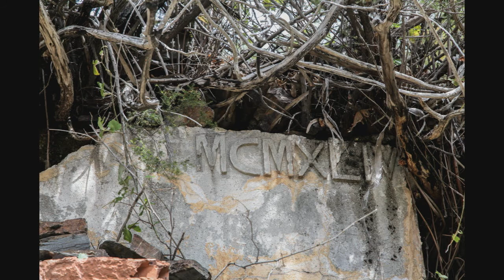Francesc Torres, The Systemics of Destruction. Why Do Humans Behave Inhumanly?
Francesc Torres, Spanish multimedia artist, “The Systemics of Destruction. Why Do Humans Behave Inhumanly?” Oct. 4, 2019.

"Memory, Trauma and Human Rights at the Crossroads of Art and Science.” An International, Interdisciplinary Conference. October 3 - 4, 2019. Hubert H. Humphrey Center, University of Minnesota.